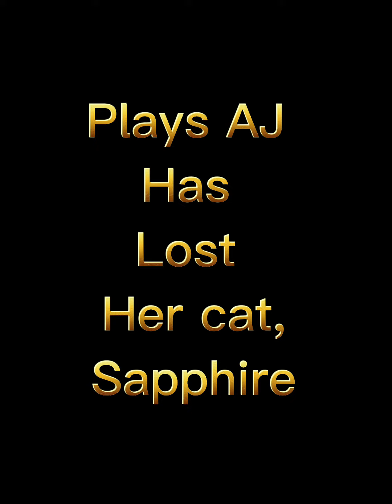I have some sad news